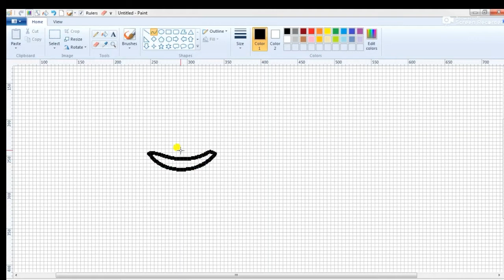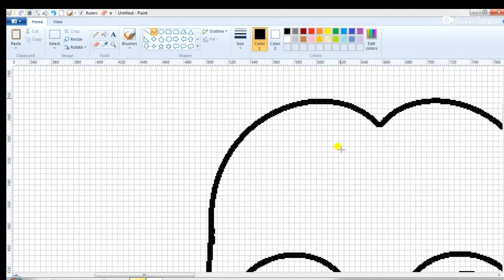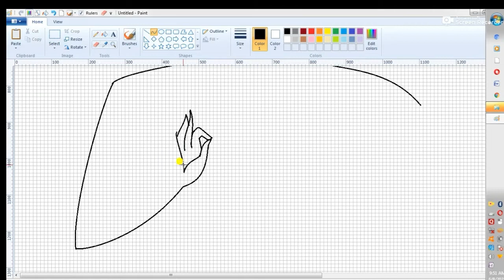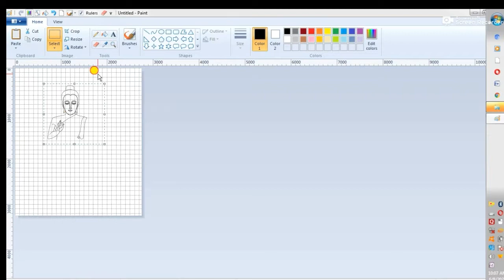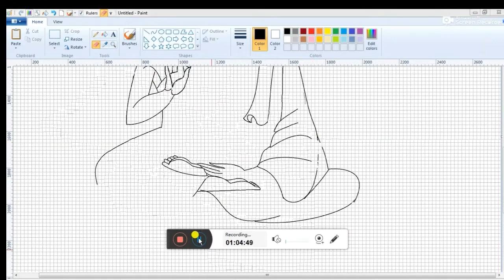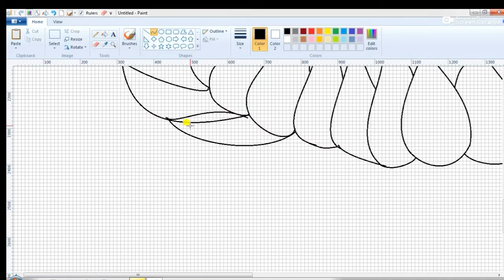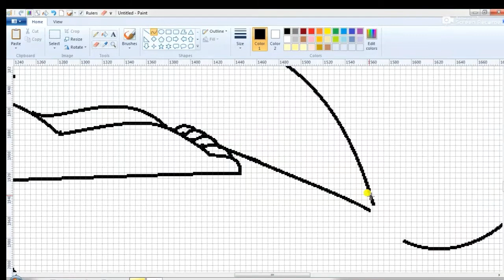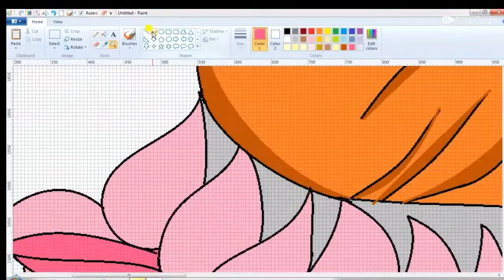How to draw lord buddha on MS Paint with a mouse